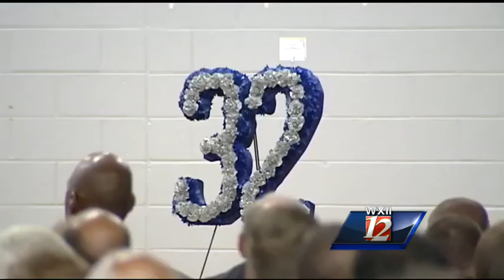Friends, family remember Riley LaRue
A Wednesday night service at East Forsyth High School paid tribute to Riley LaRue, a former student and basketball player at the school who passed away.